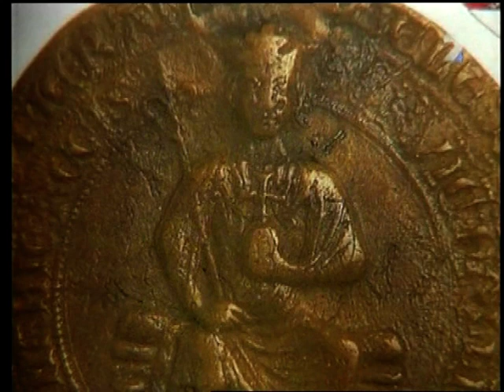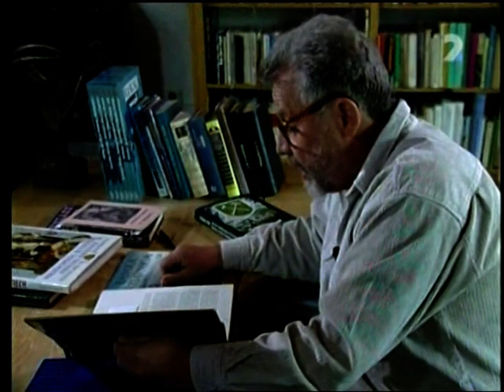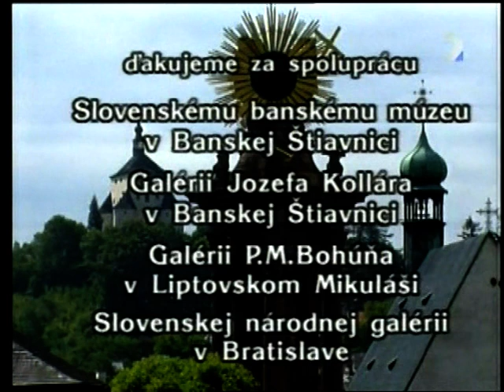STOPY DÁVNEJ MINULOSTI - Hrad na ligotavej hore (2/2)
filmové rozprávanie Pavla Dvořáka z cyklu Stopy dávnej minulosti. Bohatstvo Banskej Štiavnice.